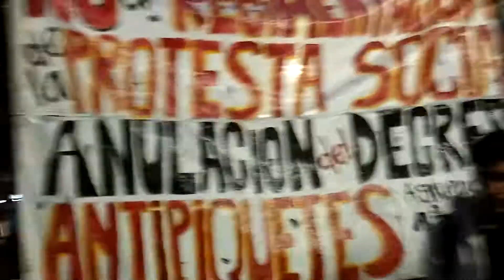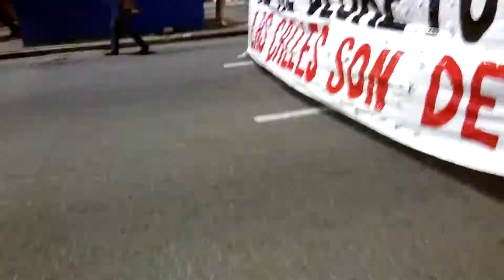Marcha contra el decreto antipiquetes